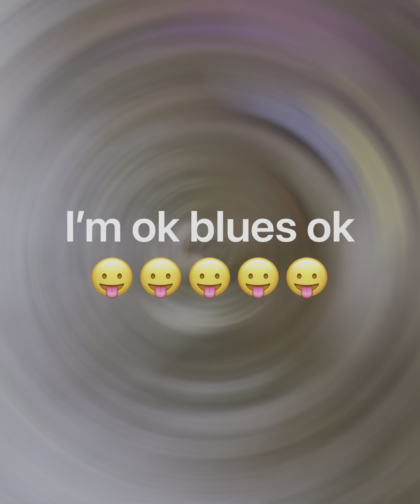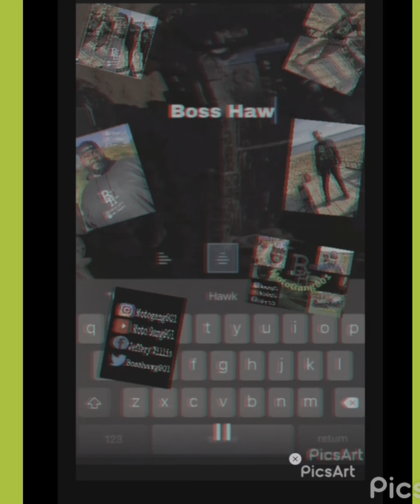Hatchie bottoms ride/ CFMOTO 600 roll over 3x’s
Motogang901 meets Get it out the mud 901